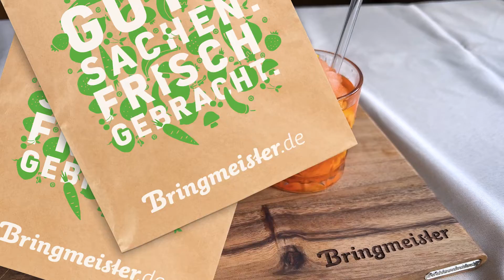Frozen Aperol Spritz 🍊 Rezept für den Sommer Longdrink Klassiker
Frozen Aperol Spritz Rezept für heiße Tage? 🤩

Da sagen wir nicht nein! Welche Zutaten braucht man für die Zubereitung des Sommer-Klassikers? Wir zeigen Dir wie es geht und Du diese tolle Frozen Aperol Spritz Variante herstellst.